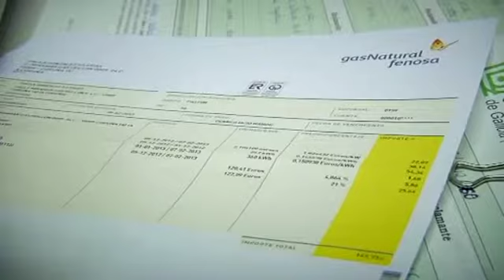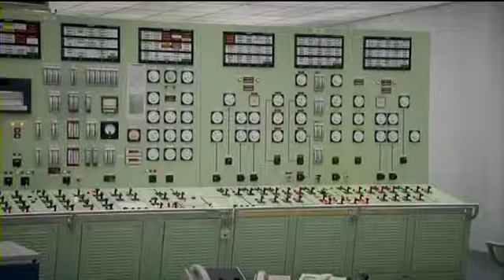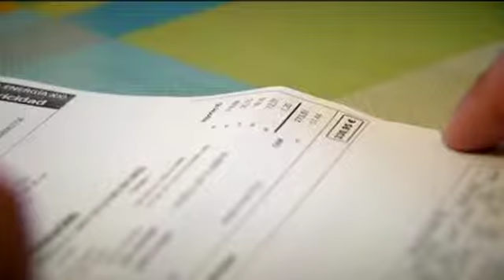España, el tercer país con la electricidad más cara de Europa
España es el tercer país con la electridad más cara de Europa. O mejor dicho España es el tercer país con el recibo más caro de Europa. Porque de ese recibo que ustedes reciben en el buzón de sus casa apenas el 44 % se corresponde con el coste de la electricidad. El resto se lo llevan las tarifas de acceso o peajes.